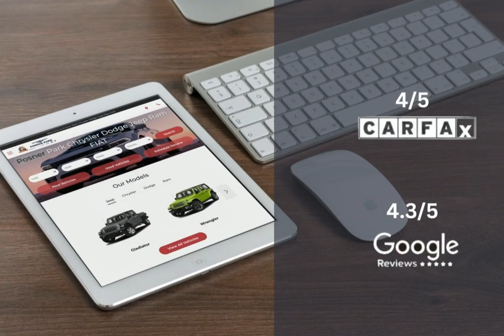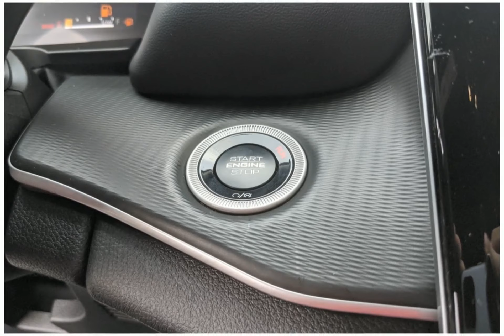2024 Jeep Grand Cherokee L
2024 Jeep Grand Cherokee L